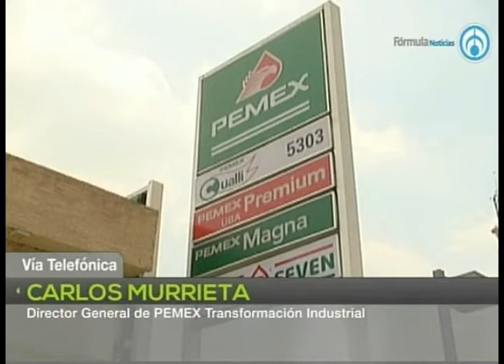Robo de gasolinas en México asciende a 20 mmdp al año; Pemex Con Denise Maerker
Grupo Fórmula